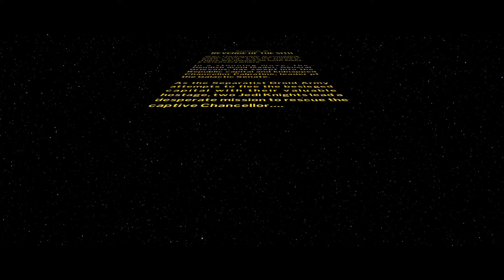Lego Star Wars The Skywalker Saga Episode III: Revenge of the Sith Full Game